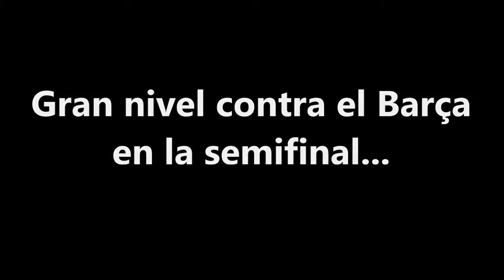Entrevista con Manuel Bazán de Unicaja de Málaga